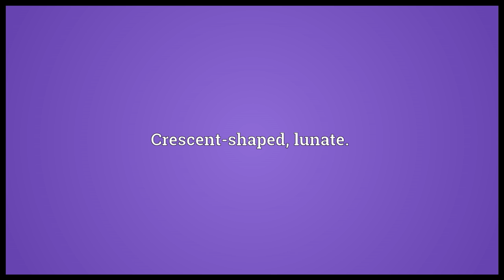Lunar Meaning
Video shows what lunar means. Of, or pertaining to, the Moon; moonly.. Crescent-shaped, lunate.. Resembling the moon; orbed.. lunar synonyms: intermedium, semilunar.  lunar pronunciation. How to pronounce, definition by Wiktionary dictionary. lunar meaning. Powered by MaryTTS